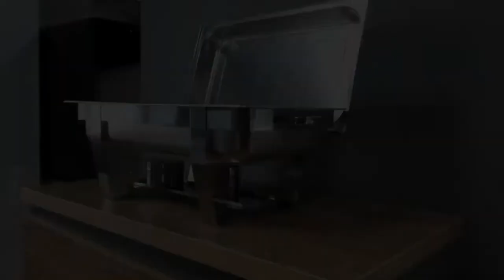Чафіндіш GN 1/1 Brillis WH6331